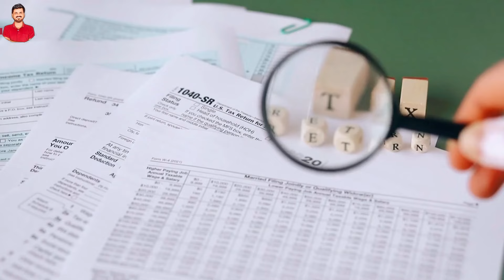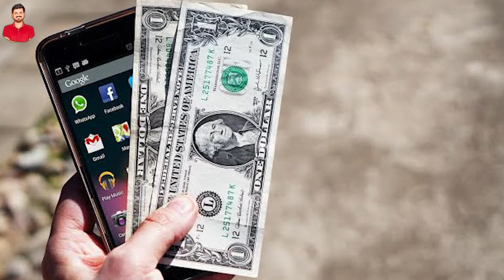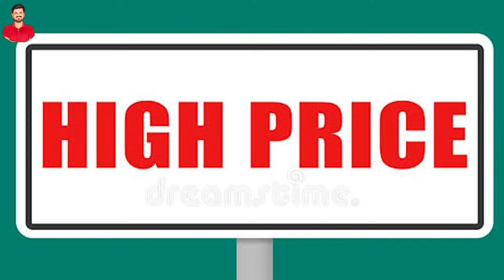How many iphones can bring from Dubai to India 🤔| Dubai se India kitna electronic saman le ja sakte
Are you planning a trip to Dubai and wondering how many iPhones and other electronic items you can bring back to India? Look no further! In this exciting video, I'll be answering all your questions and providing you with a comprehensive guide on the maximum number of iPhones and electronic items you can legally carry from Dubai to India.

You will get answer of these Questions :
1. How many iphones can bring from Dubai to India ?
2. How many electronics items can bring from Dubai to India ?
3. Where is cheap electronics market in Dubai ?
4. How much gold can bring from Dubai to India ?
5.How gold allowed to carry from Dubai to India ?
6. Used mobile market in Dubai

Don't let any doubts hold you back – watch this video now and be fully informed before your next trip!